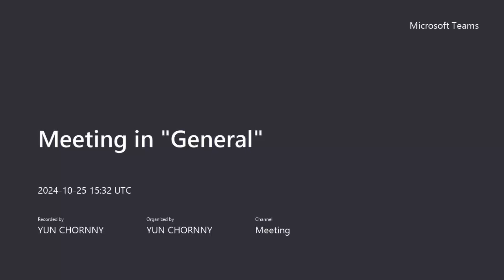វីដេអូទី១ និយាយអំពី ការគណនាក្នុងពិភពចៃដន្យ | First lecture talk about Stochastic Calculus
សម្រាប់និស្សិតថ្នាក់សាកលវិទ្យាល័យ